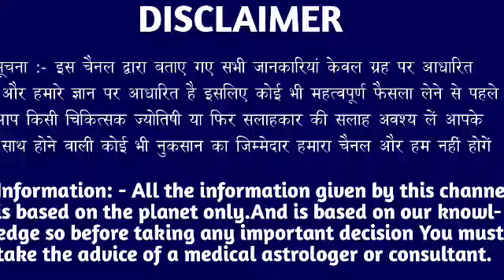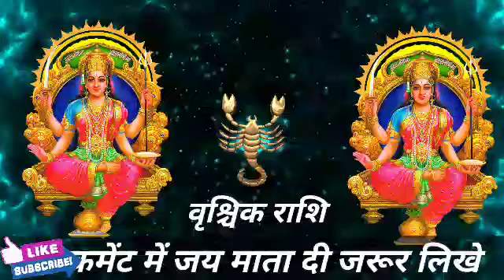वृश्चिक राशि वालों 9 जुलाई शुक्रवार के दिन बहुत अच्छा खबर। बड़ी खुशखबरी।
वृश्चिक राशि वालों 9 जुलाई शुक्रवार के दिन बहुत अच्छा खबर। मिलेगी बड़ी खुशखबरी।